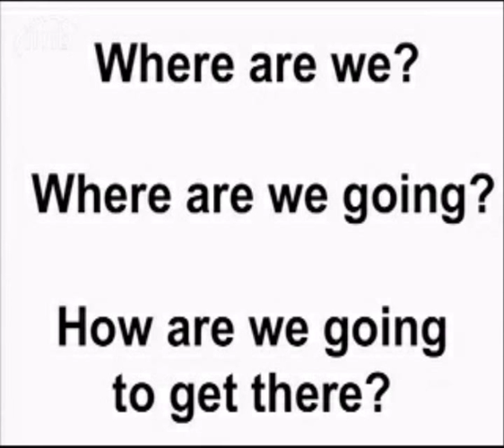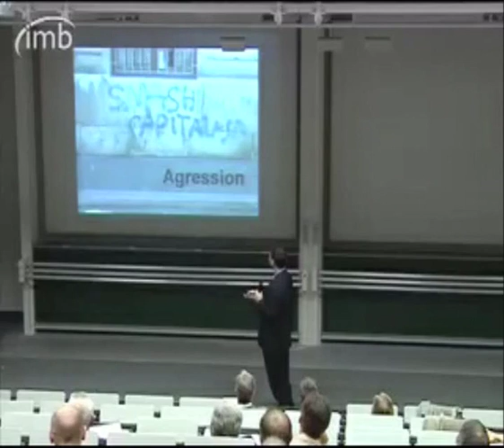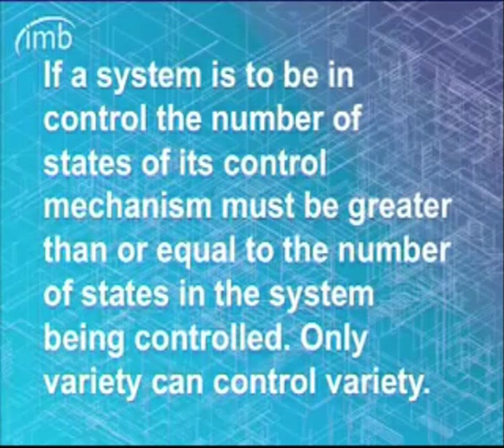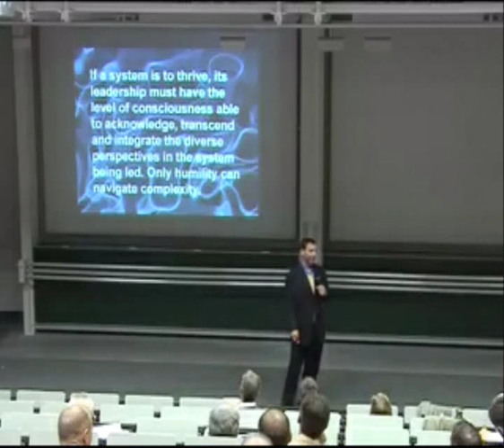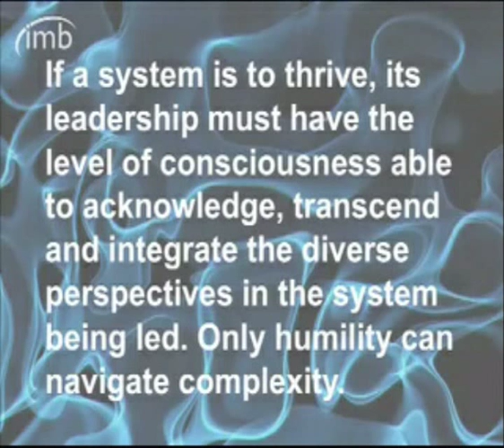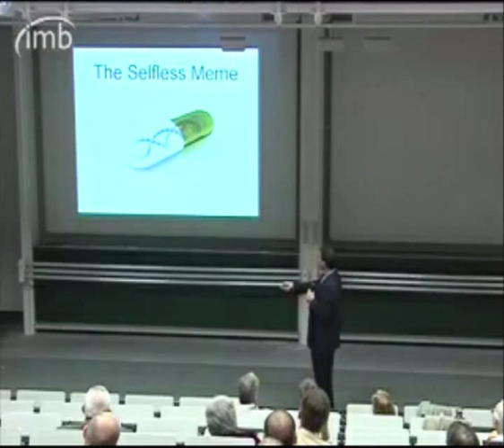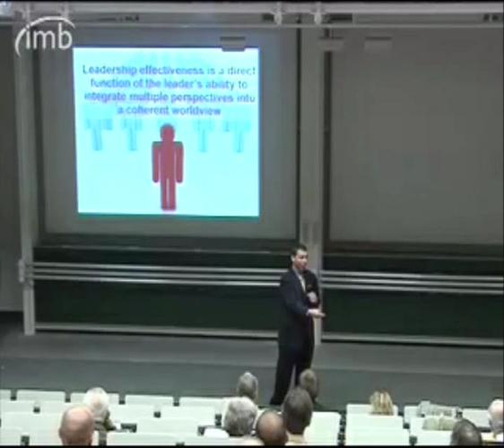Fred Kofman - Complexity Made Simple (Part 4) - Germany 2008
Axialent President and co-founder Fred Kofman discusses the post-modern view of Ashby`s Law of requisite variety and the consulting model of "Knower versus Learner" and the possibilities it opens for organizations.
(Augsburger Conference, Germany Oct. 2008)